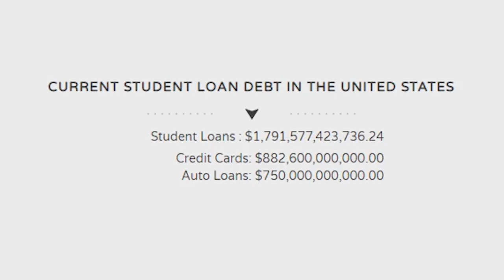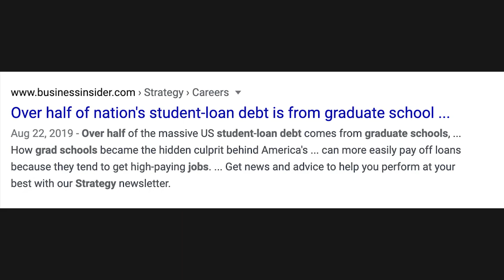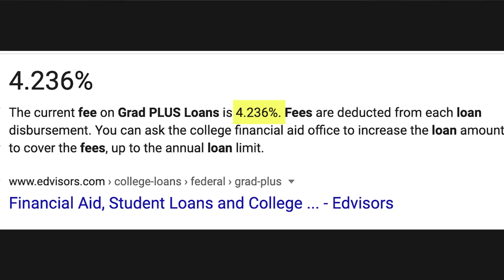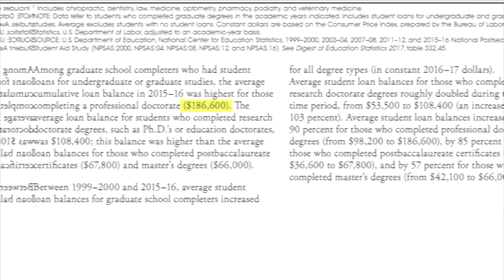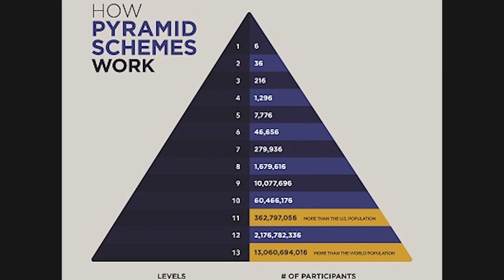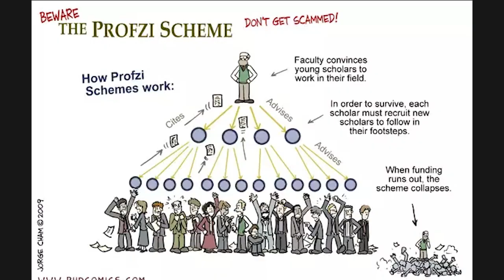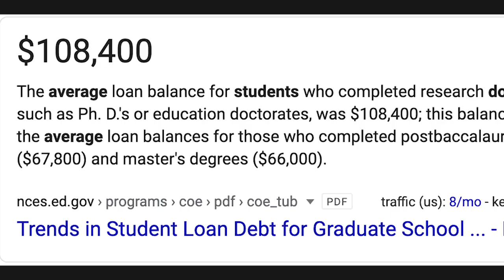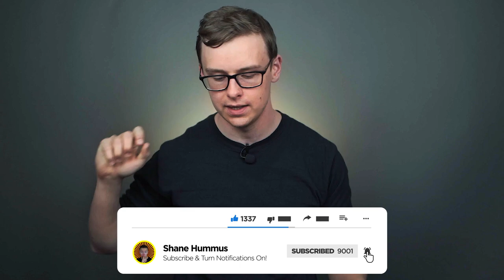Why you SHOULDN’T go to graduate school!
Graduate school seems to be the new bachelors degree, for many college degrees it's now the standard if you want to be able to get a decent job after graduating from college.  For many bachelor degrees it's nearly impossible to get a job and it used to be that getting a masters or a doctorate was an OPTION if you wanted to further your education or make more money, but now many students are getting funneled into graduate school which of course makes the colleges and student loan companies much... MUCH... more money.  Doctorate degrees and masters degrees have become a HUGE business.  There are many videos out there about why you SHOULD go to graduate school, and that can be a good option for some people, but here's one telling you why you shouldn't.